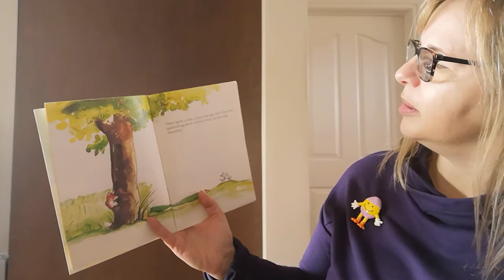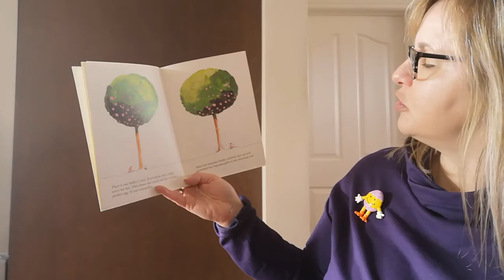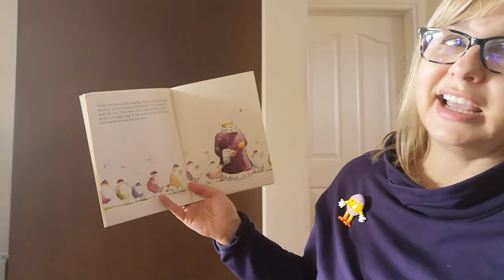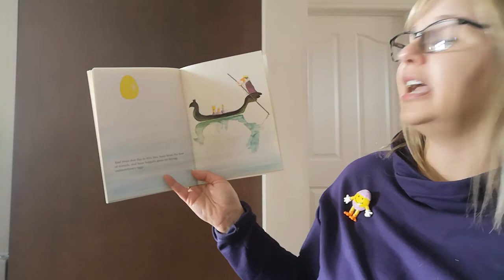The Most Wonderful Egg in the World